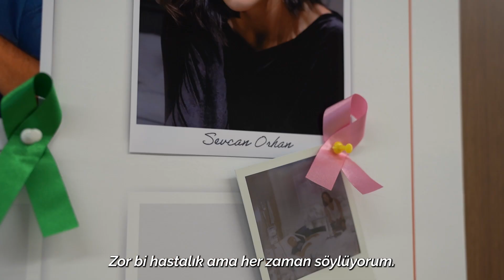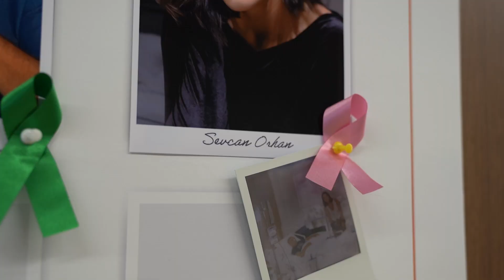Hisar Hospital Bütünleşik Onkoloji Merkezi Moral Takımı Misafiri | Sevcan Orhan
Ünlü Türk Halk Müziği sanatçısı Sayın Sevcan Orhan, Hisar Hospital Bütünleşik Onkoloji Merkezi Moral Takımı projesi kapsamında merkezimizde bulunan kanser hastalarına moral olmak amacıyla ziyarette bulunmuştur. Kendisine gösterdiği nazik davranışlardan dolayı teşekkür ederiz.

Hisar Hospital Intercontinental

Hizmetlerimiz hakkında detaylı bilgi ve randevu almak için
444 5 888 numaralı telefonumuzdan bize 7/24 ulaşabilirsiniz.